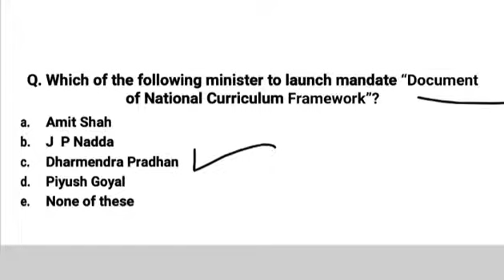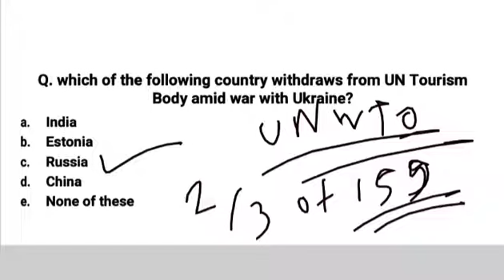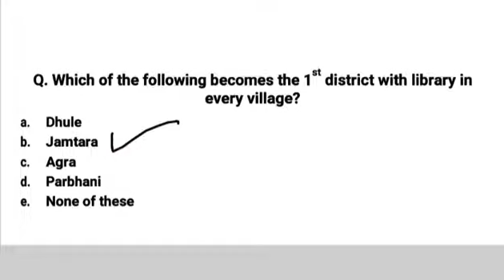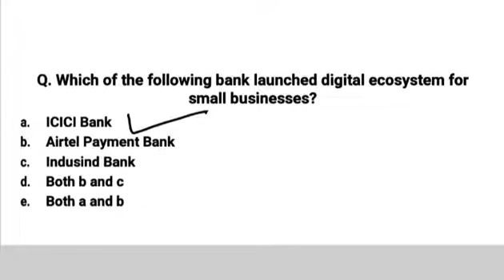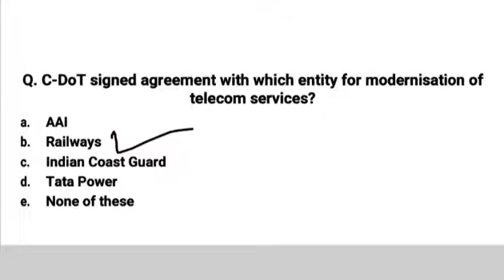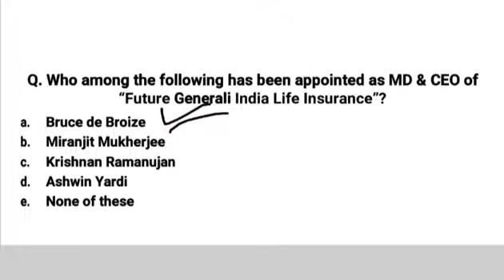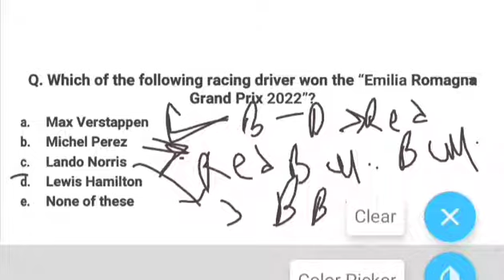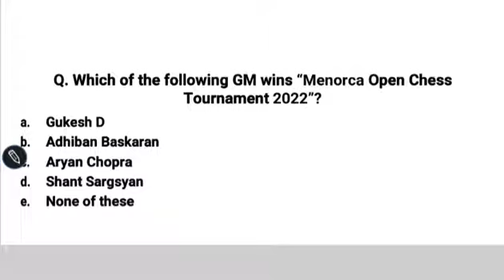Daily Current Affairs |29th April 2022 | (With Audio)